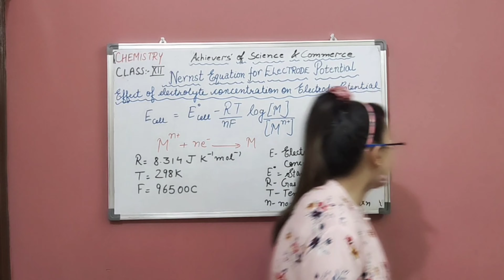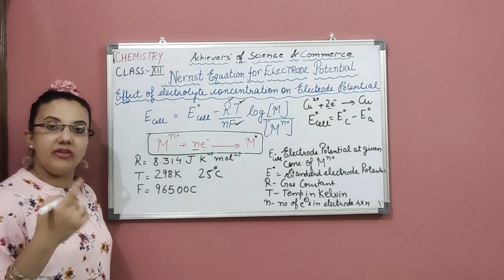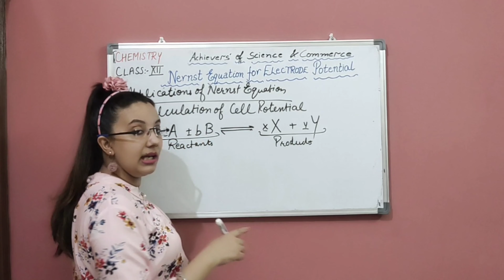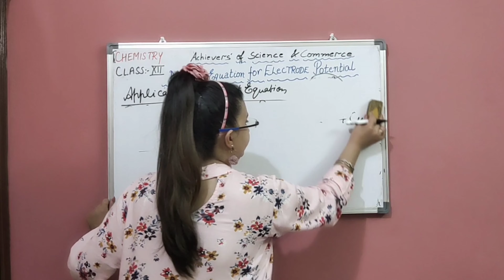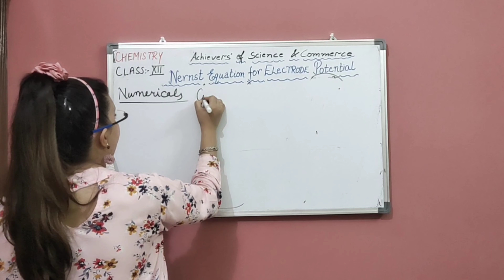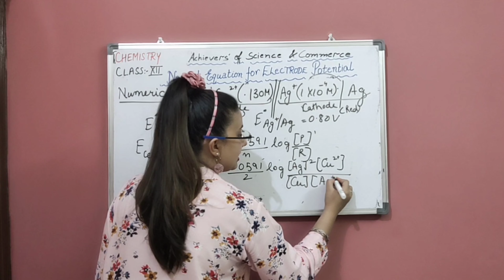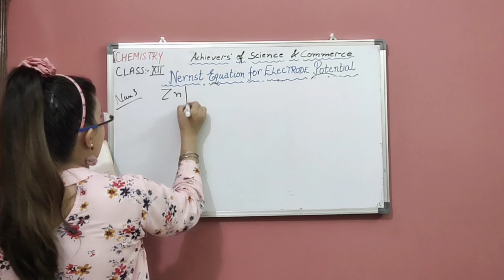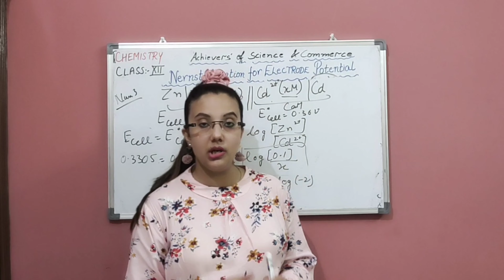NERNST EQUATION FOR ELECTRODE POTENTIAL AND EMF OF A CELL | JEE NEET AIIMS & 12TH BOARD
DEAR STUDENTS
THIS LECTURE IS BASED ON THE DERIVATION OF NERNST EQUATION .
IT ALSO INCLUDES THE APPLICATIONS OF NERNST EQUATION AND NUMERICALS  BASED ON IT TO FIND OUT THE ELECTRODE POTENTIAL OF A CELL OR NON STANDARD ELECTRODE POTENTIAL OF THE CELL FOR CLASS 12TH
BY NISHTHA